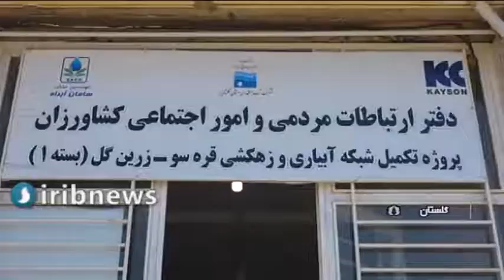طرح مشارکتی مدیریت آب در استان گلستان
هزینه‌های اجرای طرح مشارکتی مدیریت آب در اراضی کشاورزی استان گلستان به مبلغ ۶۰ میلیون یورو از طریق تسهیلات بانک توسعه اسلامی تامین شده است که با تکمیل این طرح و اجرای روش‌های نوین آبیاری، افزایش ۳۰ درصدی تولید محصول در اراضی تحت پوشش این طرح، پیش بینی می‌شود.